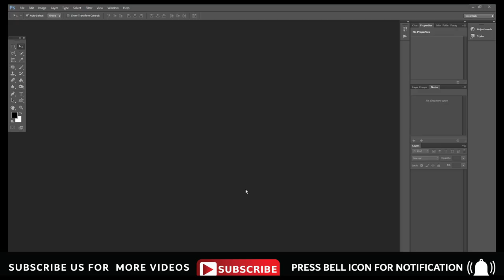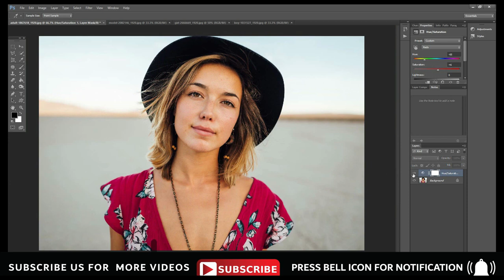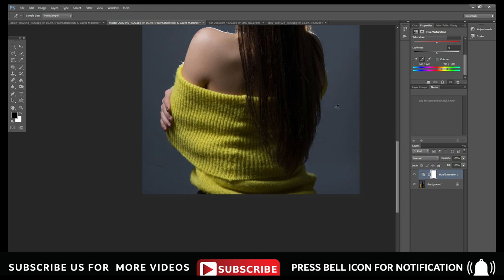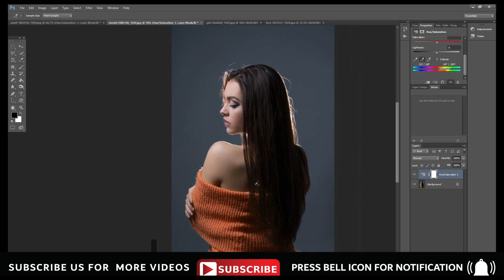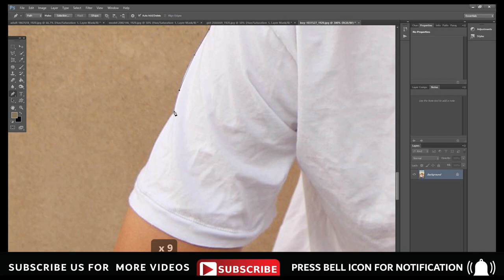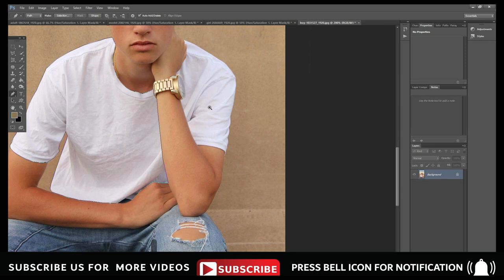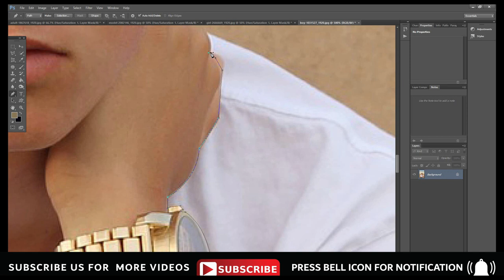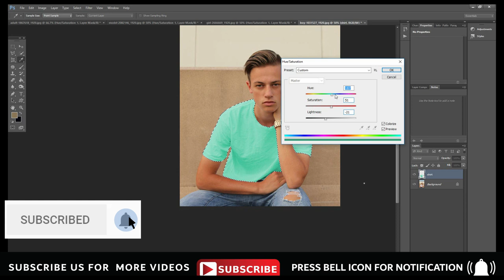How to Change Dress Color in Photoshop | Photoshop Tutorial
This video will teach you how to Change dress color in Photoshop in details , In this tutorial i am giving 4 examples of changing colors of dress in Photoshop , Also how to replace color in Photoshop . Many people facing problem of changing with color dress in Photoshop in last example i also tell you how to change white color dress to another colors.

well wishes
jawad younas
artistic mentor

Pictures site that i use link